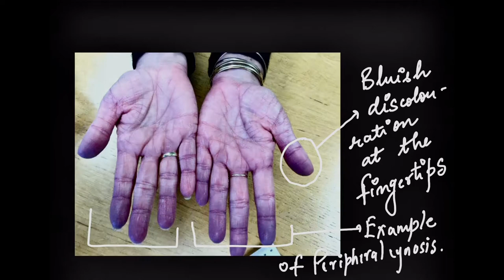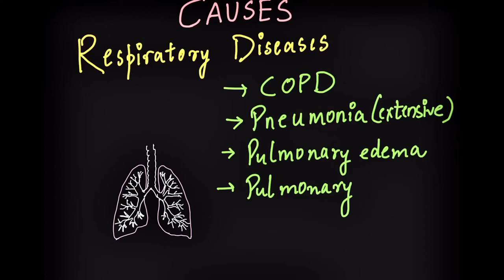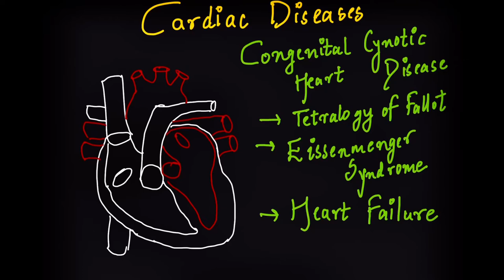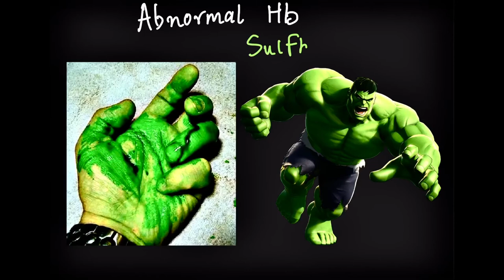Cyanosis- Cause,Types,Clinical features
This video is about cyanosis . It explains defination, types , causes and differences between central and peripheral cyanosis.